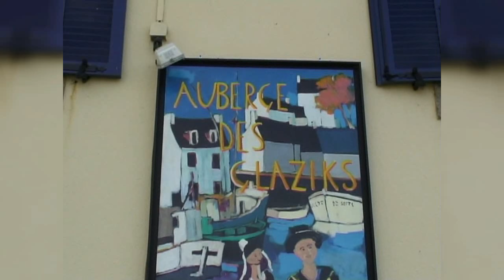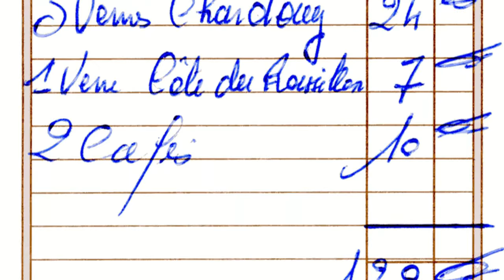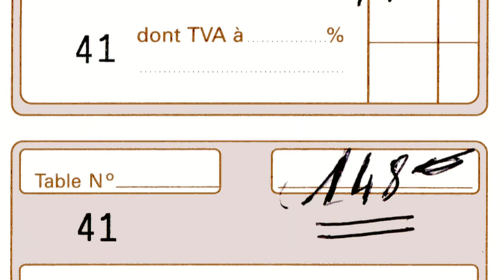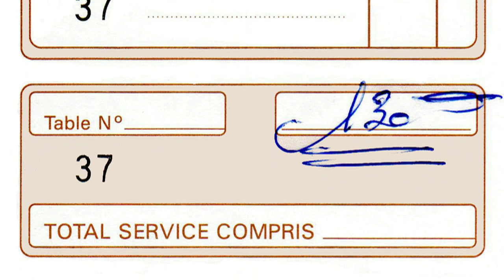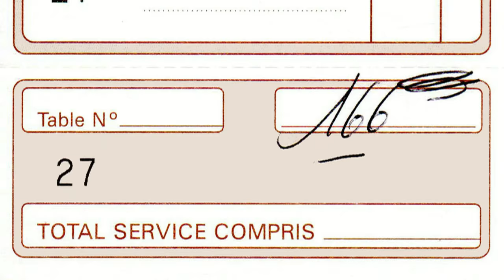Déjeuners à l'Auberge des Glazicks * : 23 mars et 24 juin 2005 - 24 mai et 25 novembre 2006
Le 20 octobre 2004, à l'occasion d'un déjeuner à l'Amphitryon de Lorient,  Véronique Abadie m'a présenté Olivier Bellin qui y déjeunait également ce jour-là. Après avoir échangé quelques propos avec ce cuisinier de cette "fin de terre", nous lui avons promis de faire escale aux Glazicks. Nous tiendrons notre promesse à 4 reprises au cours des années 2005 et 2006. Nous avons découvert une cuisine très créative et novatrice de ce talentueux cuisinier qui osait des mariages certes risqués mais remarquablement maîtrisés. Ces 4 vidéos à la suite en sont le parfait témoignage. Seul bémol dans celles-ci, le décliné des plats est parfois absent et d'autres  fois pas très audibles.
Après 10 années d'éclipse de fréquentation de ce restaurant, nous y sommes revenus en novembre 2016. Entre temps, Olivier a doublé son capital étoilé Michelin et a adjoint à l'activité de son restaurant la création sa clientèle de 8 chambres de très grand confort . Une autre vidéo viendra dans les prochains jours mettre en scène cette nouvelle visite.

Auberge des Glazicks
7 rue de la Plage
29550 PLOMODIERN
Tél. : 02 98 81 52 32